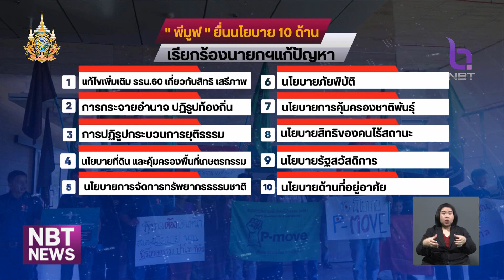"พีมูฟ" ยื่นนโยบาย 10 ด้าน เรียกร้องนายกฯแก้ปัญหา ข่าวเที่ยง วันที่ 6 กันยายน 2567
เมื่อเช้านี้ มีกลุ่มขบวนการประชาชนเพื่อสังคมที่เป็นธรรม หรือ "พีมูฟ" ไปรวมตัวกันที่ อาคารชินวัตร 3 ซึ่งเป็นที่ทำการของพรรคเพื่อไทย และห้องทำงานของนายกรัฐมนตรี เพื่อยื่นข้อเสนอนโยบายของภาคประชาชน 10 ด้าน